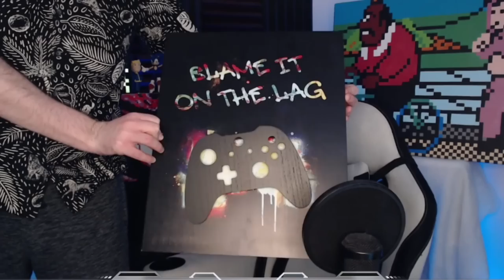DSP Losing Hair Over the Stress of Not Getting Enough Tips Lately, Insane Begging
Lose the house saga coming up